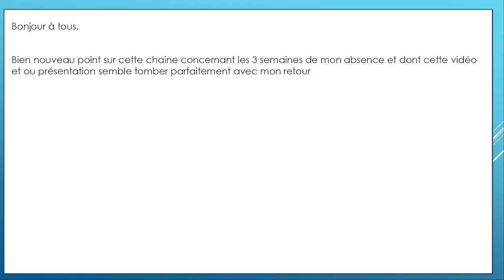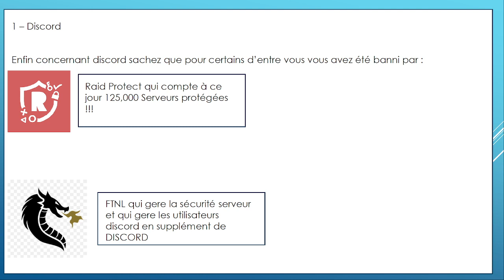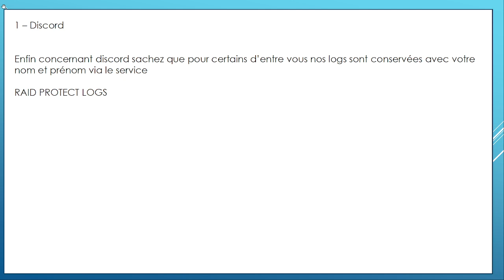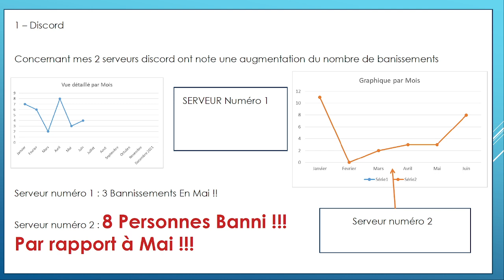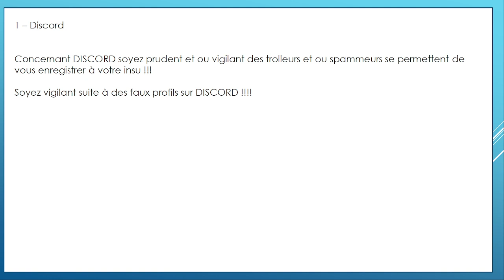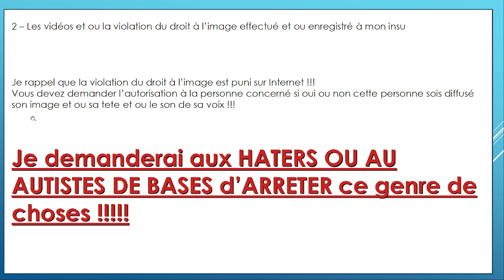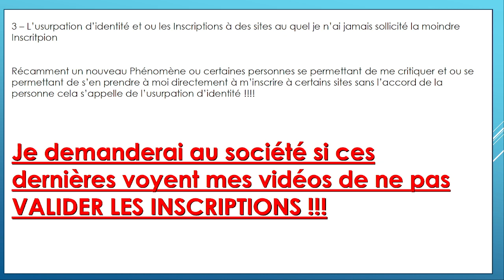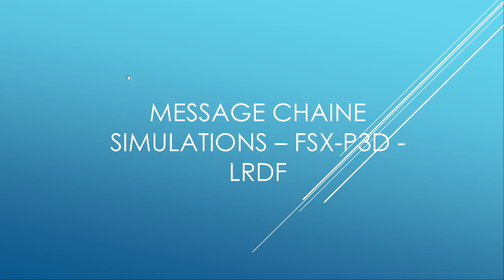Nouveau Message Chaine Simulations-FSX-P3D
Nouveau Message Vidéo Chaine Simulations - FSX-P3D - LRDF